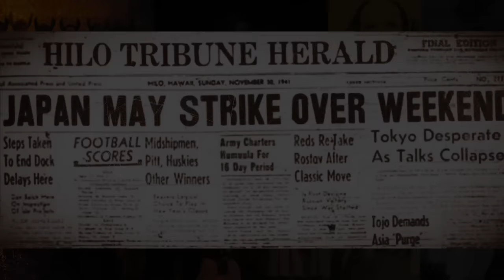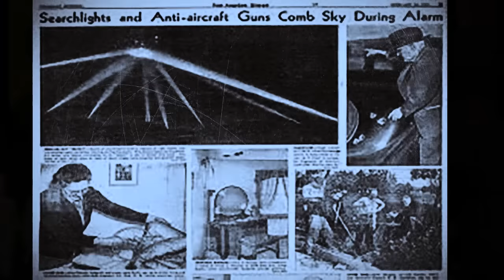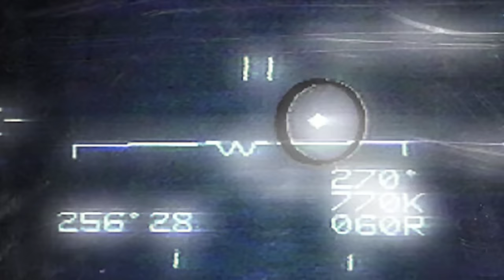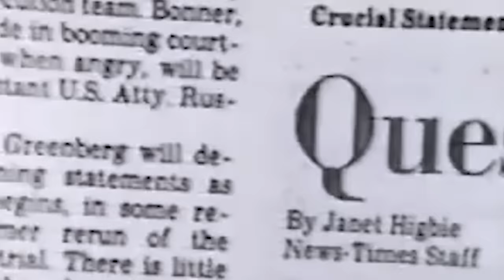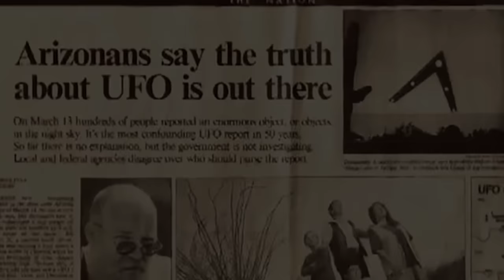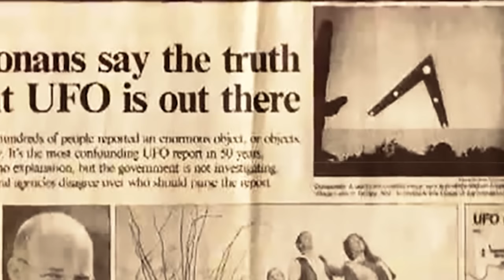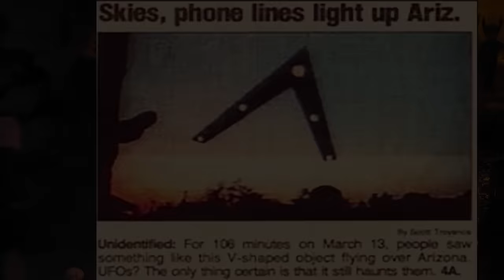TOP 5 Most CREDIBLE MASS UFO Sightings Ever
THE TRUTH ABOUT UFO'S!
Please support Scary Mysteries! - There's a lot of cool access, giveaways and even a custom episode!

Every year thousands of people from all around the world report seeing UFO’s, but yet they still remain a complete mystery as to what they are.

If only one person reports seeing a UFO, it can easily be dismissed. But when multiple people report on experiencing the same thing at the same time, then the validity of their claims is hard to deny.
The next 5 UFO sighting are truly fascinating because there is no doubt that they occurred. Here are the top 5 most credible Mass UFO Sightings Ever.

5. Battle of Los Angeles

It was early morning on February 25, 1942. Three months had passed after the Japanese bombing of Pearl Harbor, bringing the United States into the fray of World War II. Everyone was on alert  and on edge.

Out of nowhere air raid sirens began to sound,  something had been  spotted in the dark sky. A total blackout was ordered over the city as the early morning skies filled up with beaming searchlights. Anti-aircraft guns started firing at something and didn’t stop until 4 AM. By the end of it all 1,400 shells had been fired, the blackout finally lifted and Los Anglos was declared safe again by 7:21AM.

4. NASA cuts live feed

Thanks to NASA, anyone on the Internet can tune in and watch the International Space Station anytime they want to. But sometimes if something appears they don’t want the public to see,  the feed can mysteriously be cut.

3. Belgium UFO Wave

One of the most intense mass UFO sightings happened in Belgium during the time between November 29, 1989 and March 1990.. Dubbed as the Belgium UFO Wave, the sightings were recorded by no less than 30 different groups of witnesses, 3 of which were groups of police officers.

2. V SHAPED LIGHTS In the Hudson Valley

Just an hour's drive from New York City, Hudson Valley became a hotspot of UFO activity that spanned several years. It started in 1981, when a retired policeman was looking up at the night sky. He saw several bright coming from the south and heading toward him, which at first he thought were planes. But the light formation on them was unlike any aircraft he had seen, and even though they were flying low  they made absolutely no sound. With his eyes trailed on the green and red lights, he noticed there appeared to be some sort of fuselage connecting them.

1. The Phoenix Lights

On the night of March 13, 1997, Phoenix residents were perplexed when they saw bright reddish/orange lights moving across the night sky. Also referred to as the Phoenix Lights, these could be seen as far away as Sonora, Mexico.
The first known report was by a man who said he saw a V-shaped object floating in the sky. He described it as being the "size of a 747" and sounding like "rushing wind." It had six lights and was moving northwest to southeast.

So there were TOP 5 Most Credible Mass UFO Sightings Ever